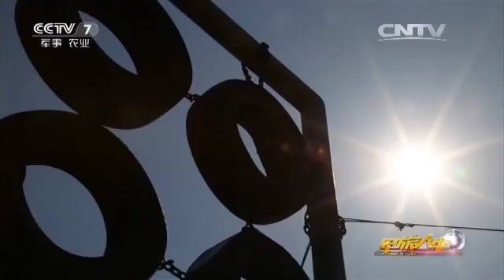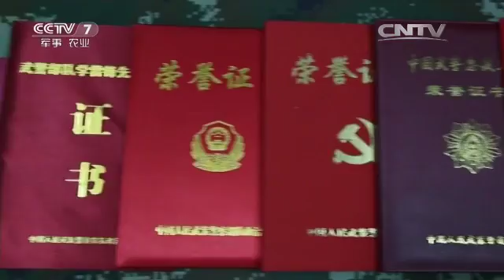20160412 军旅人生 白方凯：伤疤是我的勋章